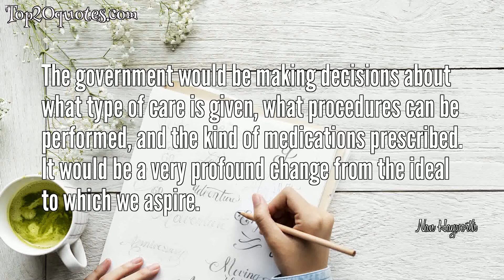🏹 Top 6 Quotes of Nan Hayworth - Former U.S. Representative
Top 6 Quotes of Nan Hayworth:
 ✺ If we can return to a government that the Founders, in their wisdom, envisioned for us, we can return to a government that will allow our economy to thrive again, and our people to live in liberty.
 ✺ The government would be making decisions about what type of care is given, what procedures can be performed, and the kind of medications prescribed. It would be a very profound change from the ideal to which we aspire.
 ✺ I like going to rifle and pistol clubs and joining them in target shooting. I also share the same respect for individual initiative and love of family.
 ✺ We need to do things better, but in a way that makes sense.
 ✺ We have to honor our commitments to today's beneficiaries, but we can't solve the growing deficit and debt problems unless we are smart, courageous, and sensible in planning for future.
 ✺ Doctors cannot afford to provide care at the rate of reimbursement that Medicare insists that they accept.
🖎 Author: Nan Hayworth
♛ Career: Former U.S. Representative
📅 Life: b. December 14, 1959